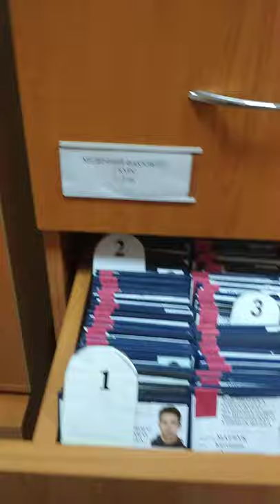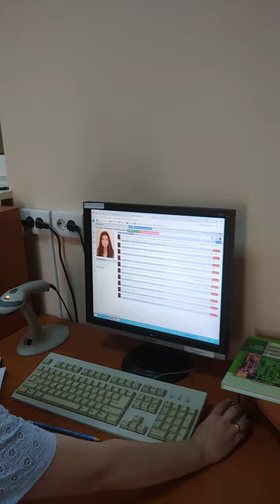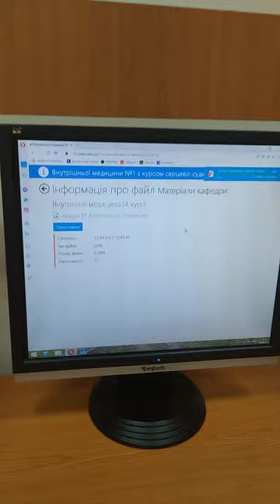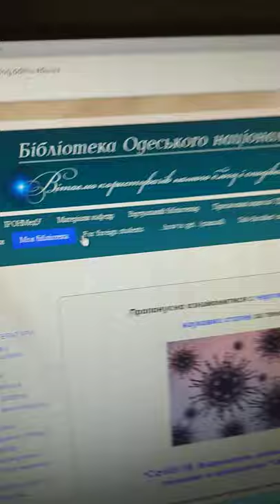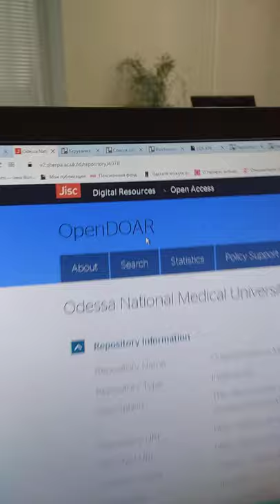Загальна інформація про бібліотеку ОНМедУ